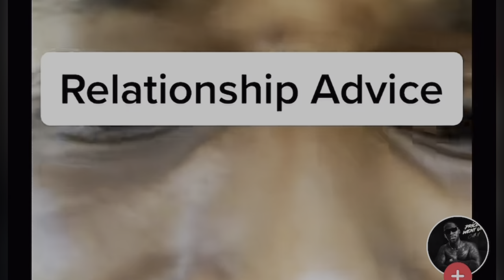I PUT JAVAS ON A BLIND DATE 😳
Guys another day another banger. Hope you all enjoy this one. Shout out to javas. We are back with another date 🏆.